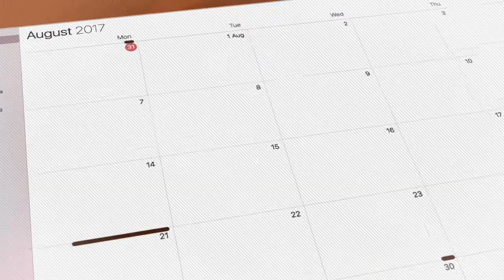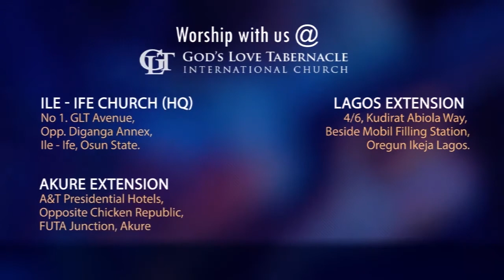August 3: The Power of Purity by Pastor Segun Obadje (E546)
It is required for you to have your thoughts, words and actions align with God’s word.
The secret to tapping into depth and increasing in Grace is to walk in purity.
Walking in purity brings you to a place where you can decree the will of God clearly and know how to prove excellently what God would have you do in life. Purity delivers into your hands practical prosperity. Embrace purity today.